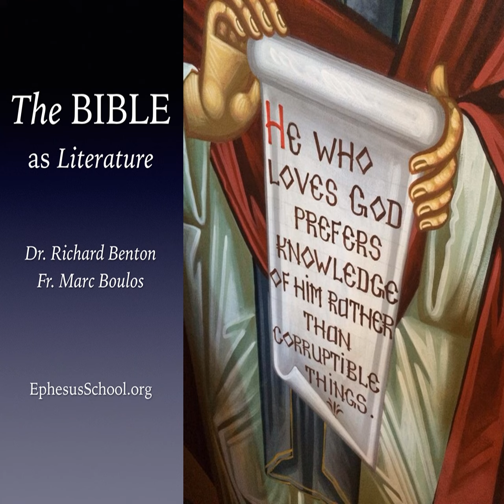Who's Your Daddy?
p When people think of meaningful passages in the Bible, the many lengthy genealogies found in Genesis and elsewhere rarely, if ever, come to mind. Yet, it is exactly one such passage--the genealogy in the Gospel of Matthew--that holds significant meaning for the Christmas season. Who are the people listed in the opening verses of Matthew's gospel, and why do they matter? What is the purpose of Matthew's genealogy? Is the Messiah's pedigree relevant, or is something else going on? Richard and Fr. Marc discuss Matthew 1:1-17. (Episode 49) /p